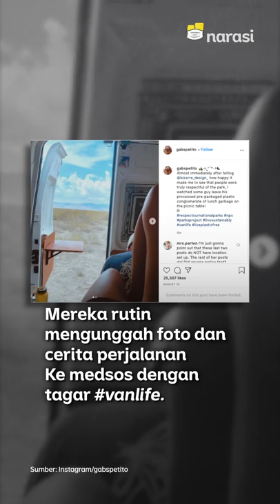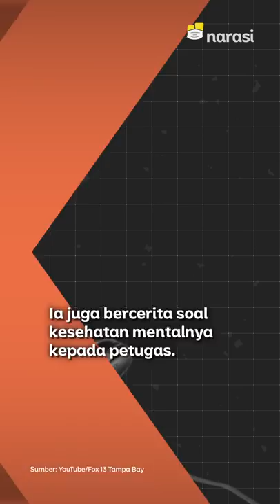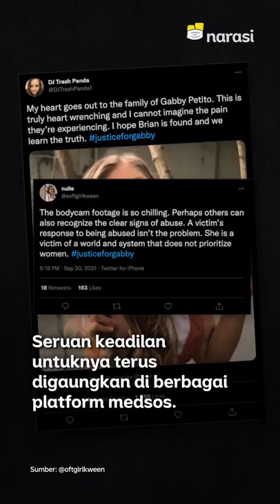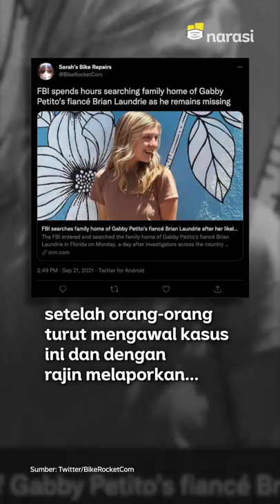Pergi Tanpa Pesan, Kasus Misterius Selebgram Gabby Petito | Narasi Newsroom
Kasus hilangnya selebgram Gabby Petito masih menjadi perbincangan di jagat maya. Selebgram asal Amerika Serikat itu menghilang secara misterius saat berlibur dengan pacarnya, Brian Laundrie.

Kasus ini ternyata cukup menyita perhatian publik di AS. Banyak orang yang menuntut keadilan atas hilangnya Gabby.

Bagaimana kronologinya? Kenapa kasus Gabby begitu menyita perhatian publik?

(Narasi)